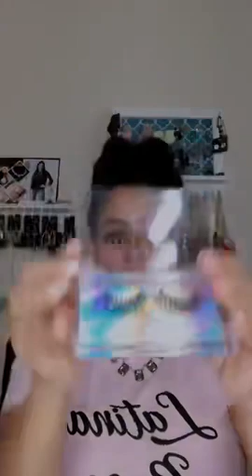Lashes, Makeup, jewelry and more.